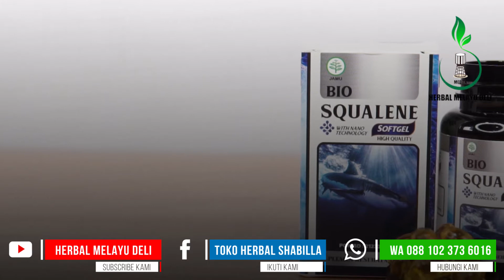Testimoni Minyak Ikan Bio Squalene Menyembuhkan Sakit Asam Lambung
Pesan Langsung Herbal Bio Squalene

BIO SQUALENE SOFTGEL merupakan Minyak Ikan yang terbuat dari hati ikan hiu diolah dengan menggunakan teknologi canggih dan terbaik yaitu NANO TECHONOLOGY yang menjadikan produk ini lebih baik daripada produk Squalene yang lainnya.

Khasiat bio squalene sangat mudah diserap oleh tubuh, bahkan mampu diserap maksimal oleh jaringan otak, sehingga tidak heran jika saat pertama kali anda konsumsi khasiatnya langsung dapat dirasakan. Secara alami squalene bisa dibentuk melalui pemecahan kolesterol di hati dan bersirkulasi di dalam darah.

Pesan herbal di toko kami, dan dapatkan berbagai keuntungannya yakni:
🔥BARANG ASLI BERGARANSI, STOK TERBARU
🔥GARANSI UANG KEMBALI JIKA OBAT TAK SAMPAI
🔥BISA COD (BAYAR DI TEMPAT)
🔥DILAYANI OLEH ADMIN PROFESIONAL & HANDAL

🏠 Bisa COD, Bayar Di Rumah

Obat herbal Bio Squalene Softgel telah terdaftar secara resmi di BPOM RI dan telah mendapatkan sertifikasi Halal dari MUI. Adapun respon pada setiap individu akan berbeda-beda, tergantung dari stadium penyakit, keteraturan konsumsi dan kondisi tubuh masing-masing